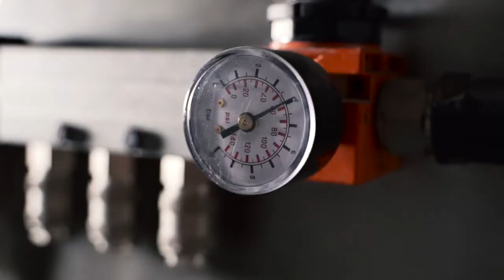New Release! Caravaggio & Michelangelo airbrushes by Bittydesign Co.